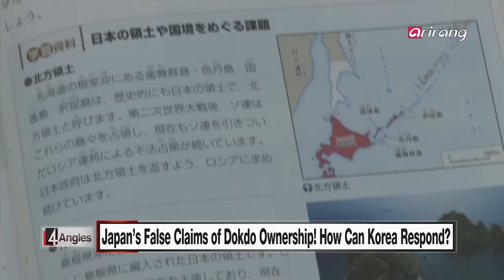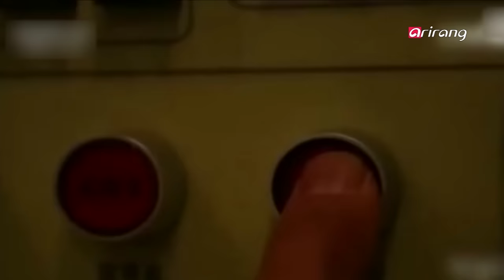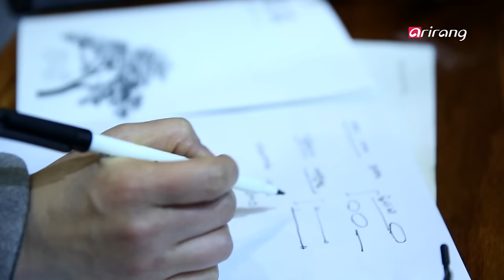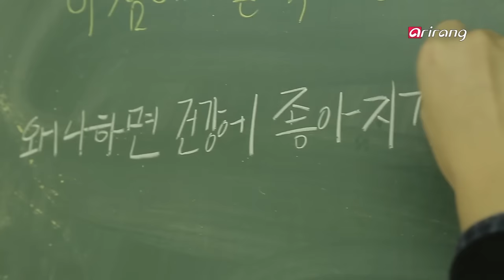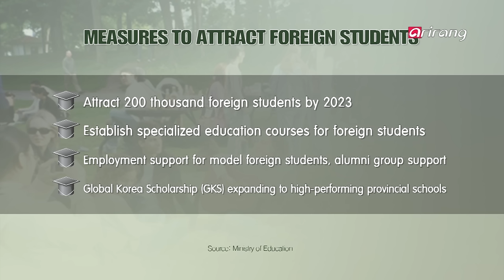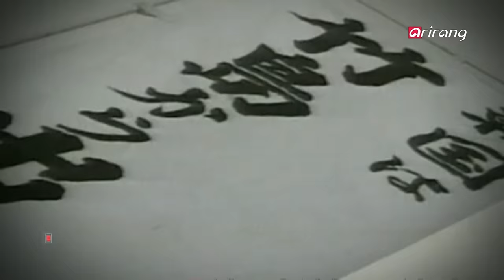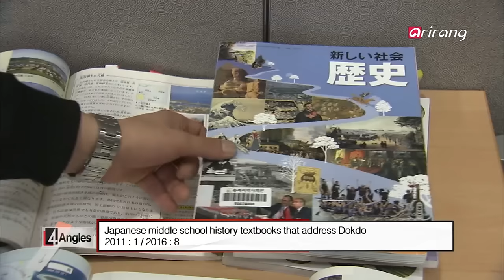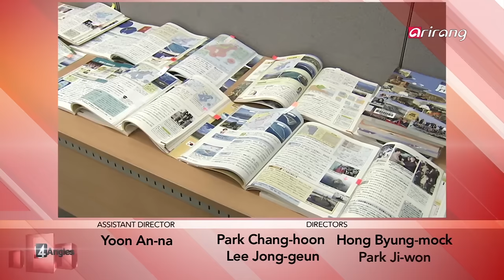4 Angles(Ep.88) _ Full Episode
Impending THAAD Deployment in Korea Raises Tensions in Northeast Asia
South Korea and the U.S. are discussing the deployment of the THAAD system as a follow up response to the North Korean nuclear experiment and ICBM test launch. This has been met with opposition from China and Russia, which see THAAD deployment in the Korean peninsula as a threat to their national interest. How will THAAD deployment impact Northeast Asian dynamics and what is the public opinion regarding this critical issue? Join us to find out.

Hanoks Go From Cultural Heritage to New Living Spaces
Hanok, or traditional Korean houses, are going through a period of major evolution. They are now being seen not just as cultural heritage or tourist attractions to be preserved, but as actual living spaces in our daily lives. Let's learn more about the hanok revival and ways to bring hanok to the masses.

Foreign Students in Korea: After Graduation, What Next?
Global talent has become a prime factor in determining the competitiveness of nations and companies. Korea is aggressively wooing foreign students with the ‘Study Korea 2023' project. Foreign students will soon become leaders of the network that links Korea and the world. Why have they selected Korea as base for their studies? What are they planning to do after graduation? We heard from them first-hand amid graduation season.

Japan's False Claims of Dokdo Ownership!
How Can Korea Respond?
The Dokdo Islets are the easternmost tip of Korea. But Japan is claiming ownership of the Korean islands. All 8 of the middle school textbooks being distributed this year contain the claim that Dokdo belongs to Japan. The Japanese government has sent high ranking officials to the Shimane prefecture's Takeshima day for 4 consecutive years. Why are Japan's provocations regarding Dokdo becoming worse? And how must Korea respond to Japan's false claims?